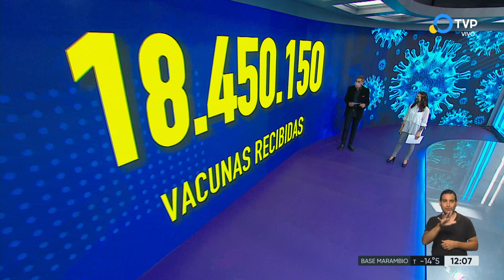Argentina ya aplicó más de 13 millones de vacunas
Ya se aplicaron 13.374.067 dosis de vacunas contra el coronavirus en el país y recibimos más de 18 millones.